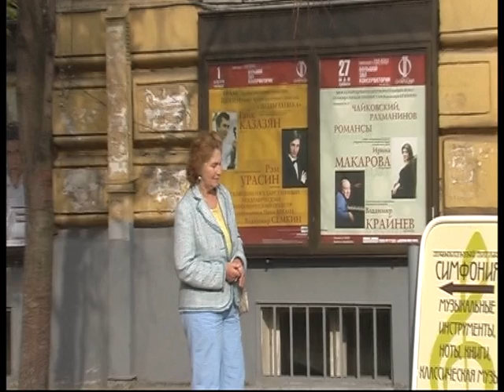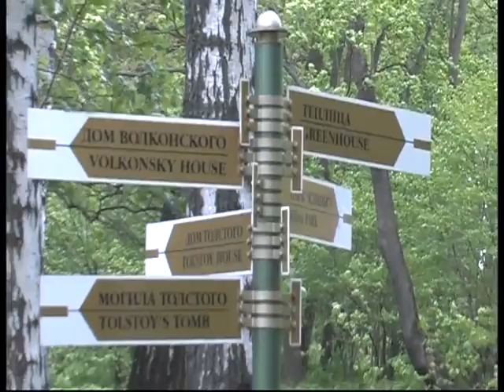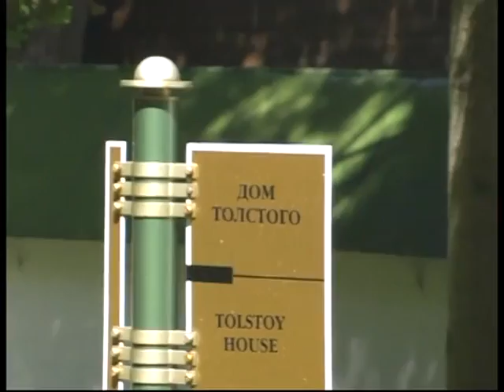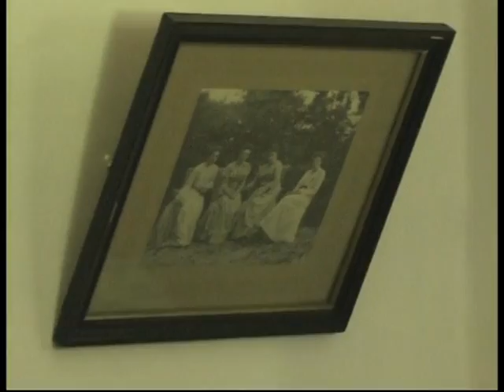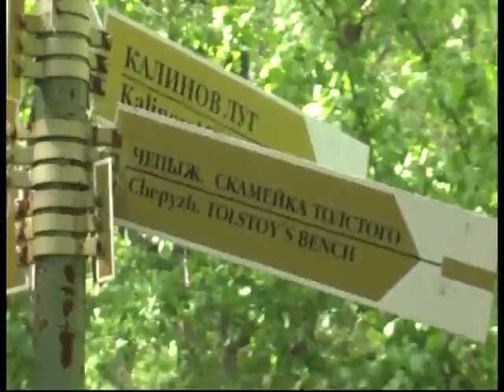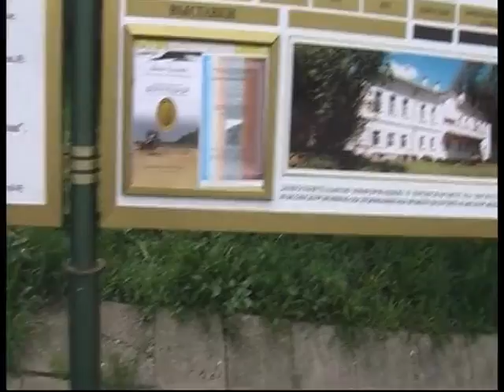Поездка в "Ясную поляну" к Л.Н.Толстому от Московской консерватории 2006г.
композитор Татьяна Смирнова в "Ясной поляне"